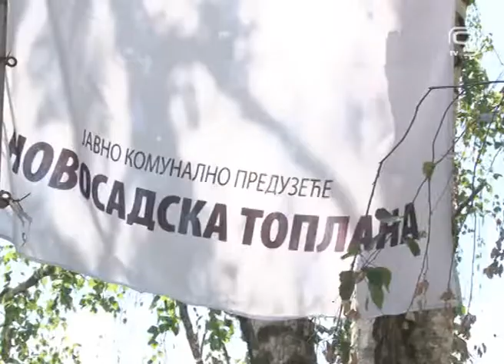TV KANAL 9, NOVI SAD: IZMENA SAOBRAĆAJA U M. TAPAVICE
Radnici Novosadske toplane počinju sa radovima u bloku ulica Momčila Tapavice, zbog čega je došlo do izmene režima saobraćaja u ovom delu grada.